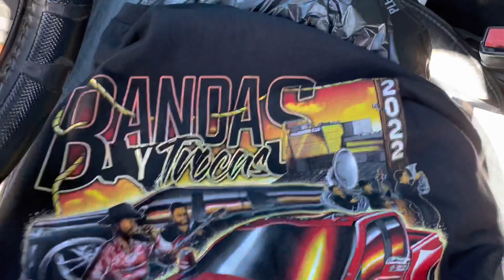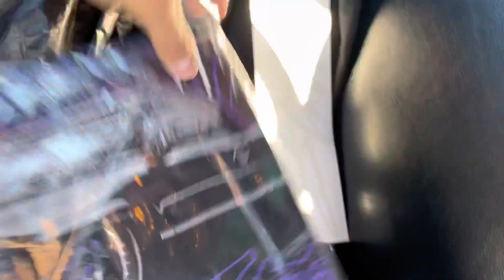BANDAS Y TROCAS 2022 VLOG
Went to Fort Worth Texas for Bandas Y Trocas to meet lots of my favorite YouTubers and see some clean trucks!

19:31 Luis R Conriquez